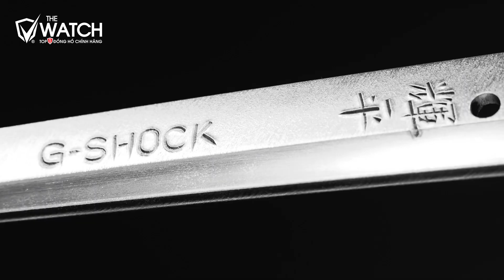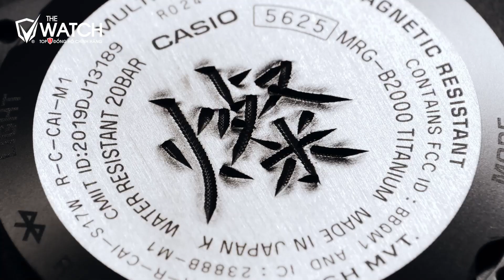REVIEW ĐỒNG HỒ G-SHOCK MRG-B2100 LIMITED - DÂY KHẢM TRAI ĐẲNG CẤP! | ĐỒNG HỒ THE WATCH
⌚⌚⌚ REVIEW ĐỒNG HỒ G-SHOCK MRG-B2100 LIMITED - DÂY KHẢM TRAI ĐẲNG CẤP !
Anh em thấy em nó Đẳng Cấp chứ ạ, hãy đặt gạch để sở hữu em nó nhé!
🌎 Để tham khảo những thương hiệu Đồng hồ Chính hãng khác Quý vị xem chi tiết tại
🔴 ĐỊA CHỈ SHOWROOM:
Tầng G, TTTM The Garden, đường Mễ Trì, phường Mỹ Đình 1, quận Nam Từ Liêm, TP Hà Nội.
⌚ Hãy Subscribe, Like và Share Video này với bạn bè để cùng xem những Sản phẩm mới nhất, hót nhất được cập nhập thường xuyên bởi Đồng hồ The Watch Quý vị nhé.